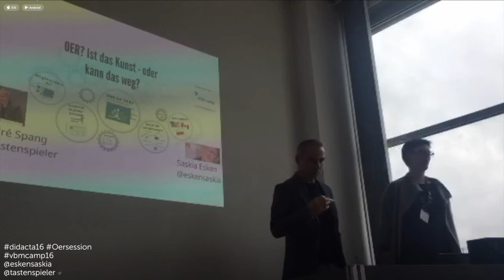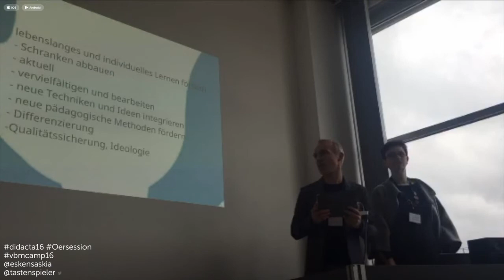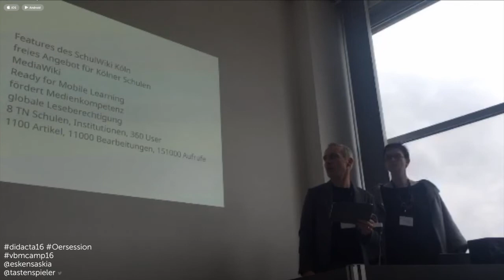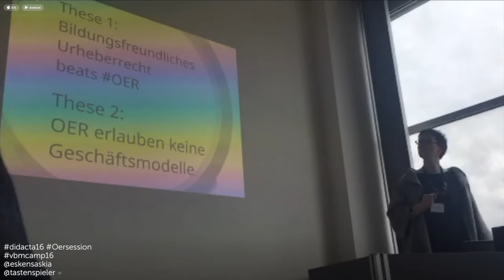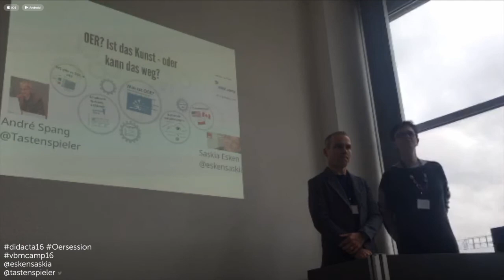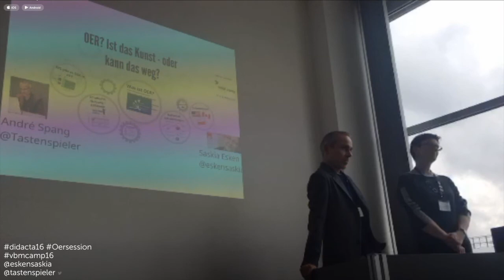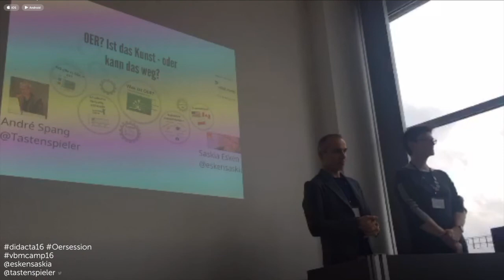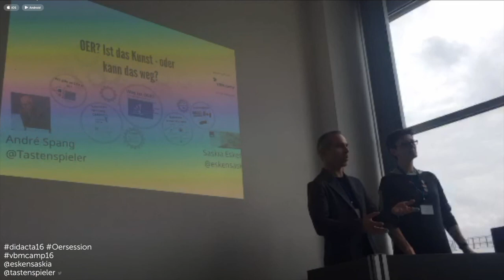OERSession @ vbmcamp16 live von der Didacta2016, Köln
Dies ist eine Aufzeichnung der live-gestreamten Session „OER - ist das Kunst oder kann das weg?“ mit Saskia Esken (MdB) und André Spang (Lehrer) vom 1. deutschen VBM.camp, dem vbmcamp16 des Verband der Bildungsmedien in Koop it edchatDE.
Das vbmcamp ist ein Barcamp für Lehrerinnen und Lehrer und alle Akteure aus dem Bereich Bildung.